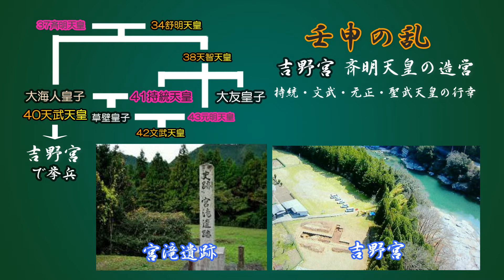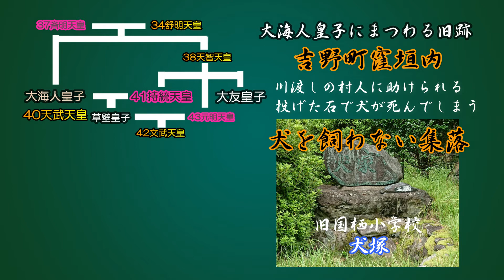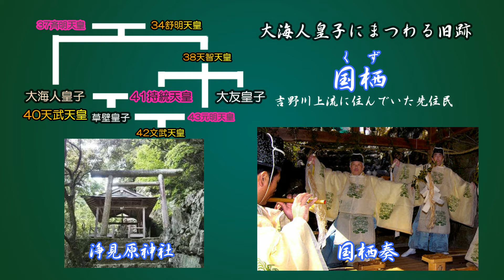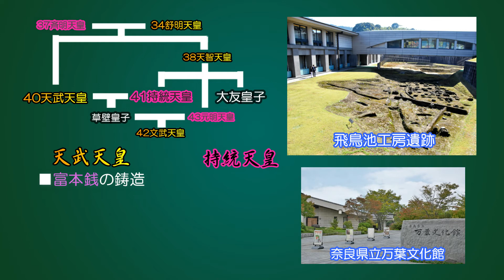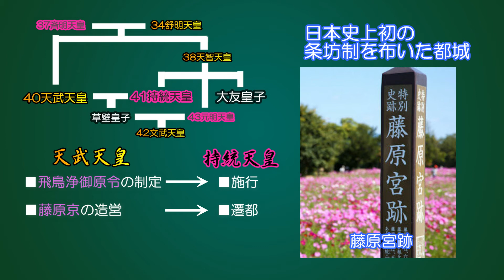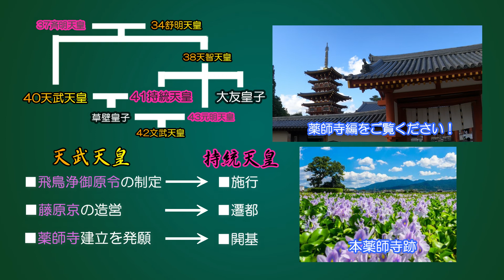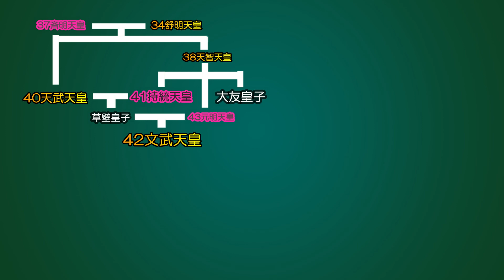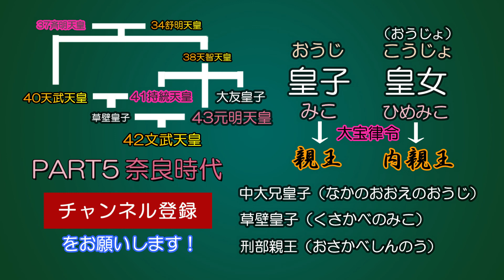【日本史】飛鳥・奈良時代4/5 天武・持統天皇編。大人の日本史：昔習った歴史を思い返しながら奈良の名所・旧跡を案内 奈良時代 飛鳥時代 奈良とびっきり観光ガイド 奈良の歴史のすべてがわかる【奈良観光】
【大人の日本史】奈良観光の前に奈良の歴史を解説。奈良旅行が100倍楽しくなる。画家で奈良まほろばソムリエの佳山隆生が、奈良の歴史と奈良の名所・旧跡ご案内。